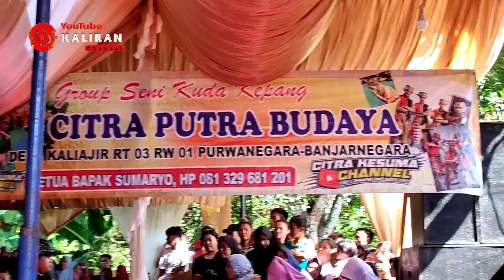Cakilan Citra Putra Budaya Live In Dusun Dukuh Karang Anyar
Salam budaya kembali lagi bersama Kaliran Channel, Di video kali ini kita mau ikut serta melestarikan kesenian dan budaya asli indonesia yaitu kesenian yang dikenal dengan nama kuda kepang atau kuda lumping atau jaranan ( nasional ) atau ebeg ( Banyumasan ) atau embeg ( Banjarnegara ), atau emblek ( Wonosobo ) atau jathilan ( Yogyakarta ) yang termasuk dalam jenis kebudayaan daerah

Ebeg sama sekali tidak menceritakan tokoh tertentu dan tidak terpengaruhi agama tertentu, baik Hindu maupun Islam. Bahkan dalam lagu-lagunya justru banyak menceritakan tentang kehidupan masyarakat tradisional, terkadang berisi pantun, wejangan hidup dan menceritakan tentang kesenian Ebeg itu sendiri. Lagu yang dinyanyikan dalam pertunjukan Ebeg hampir keseluruhan menggunakan bahasa Jawa Banyumasan atau biasa disebut Ngapak lengkap dengan logat khasnya.

Baiklah teman teman , di video kali ini kita mau menampilkan grup atau paguyuban seni kuda kepang CITRA PUTRA BUDAYA dari kabupaten BANJARNEGARA

Info grup / paguyuban.
Nama grup : CITRA PUTRA BUDAYA
Dalang : Bpk SUMARYO
Pendamping : SANENSYAH
Alamat : Desa Kaliajir rt 03/01 Purwonegoro - Banjarnegara